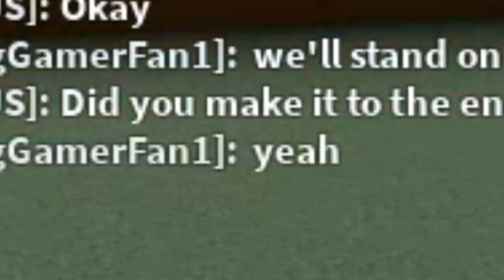Build-a-Boat Week! (Special Announcement!) - ROBLOX Build a Boat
(Timestamp 10:19 doesn't work for some reason)

∘∘∘∘∘∘∘∘∘∘∘∘∘∘∘∘∘-Credits-∘∘∘∘∘∘∘∘∘∘∘∘∘∘∘∘∘∘

'Happy Victory'

'REACH'

△⚪✕◻ Game on!